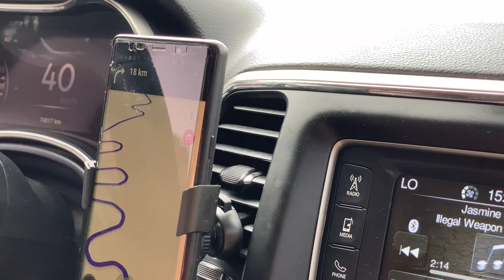How to travel in 2020!! Camping trip to Jabel Akhdar, Oman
We are an expat couple living and enjoying in Oman.

This video is about our recent camping trip to Jabel Akhdar after lockdown was lifted in Oman. Camping is one of the safest ways to travel going forward as it maintains adequate social distancing and let's you enjoy to the fullest!